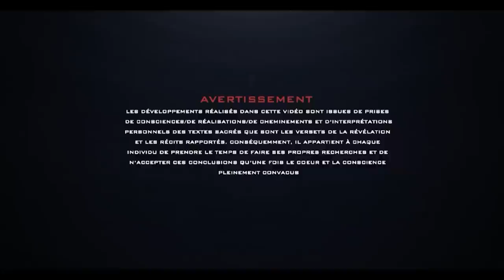La Gnose | Le Nectar Du Cœur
La Gnose est la Connaissance qui à comme origine la source de la Vérité, la source de la Connaissance elle-même. Sa nature est toujours la Vérité Unique et Irrévocable, une et immuable.

En islam, la Gnose est l'étude de la Science ésotérique telle la Vérité elle-même, à travers toutes ses formes d'expression et ses différents revêtements suivant les époques et les civilisation.

Elle constitue la nourriture et l'alimentation du cœur par laquelle l'être obtient la connaissance qui le mènera à la rencontre du Créateur Divin. Son acquisition ne se fait pas à l'aide des sens et des capacités perceptives extérieures, mais au lieu de cela, par le téléversement directe de l'information dans le cœur. Plus communément appelé l'inspiration.

Conférence du 12 Février 2023
Conférencier: Mohamed Amine